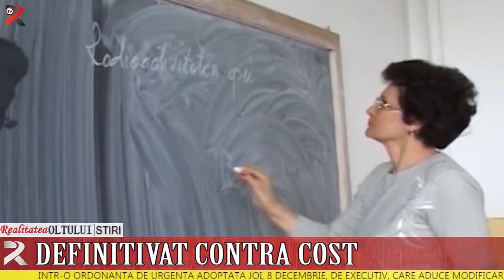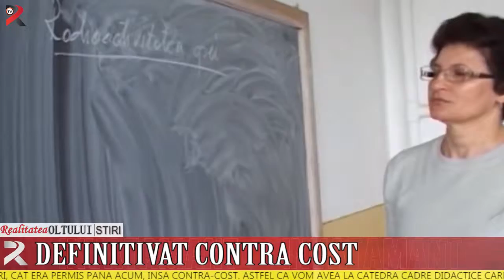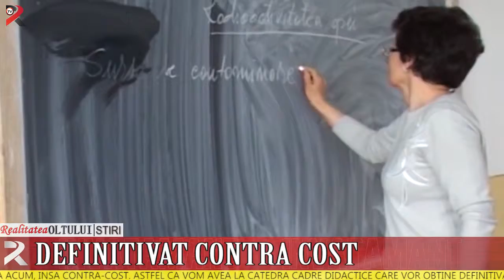Definitivat contra cost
Într-o ordonanță de urgență adoptată joi, 8 decembrie, de Executiv, care aduce modificări la Legea Educației, se precizează că examenul de Definitivat poate fi dat mai mult de 3 ori, cât era permis până acum, însă contra-cost. Astfel că vom avea la catedră cadre didactice care vor obține definitivatul din N încercări, dar și contra cost.